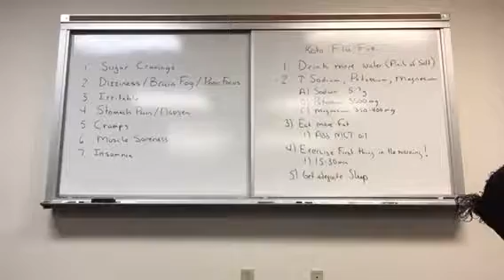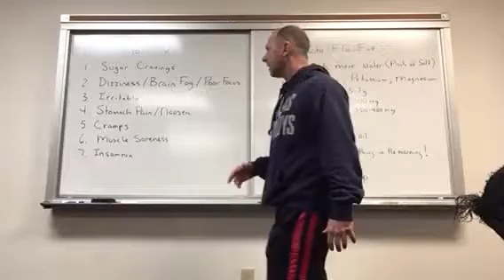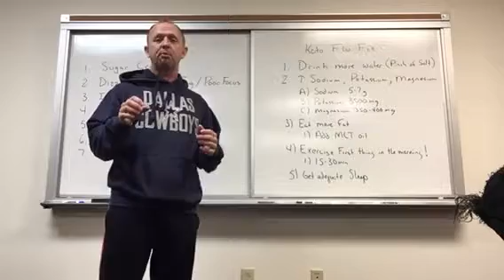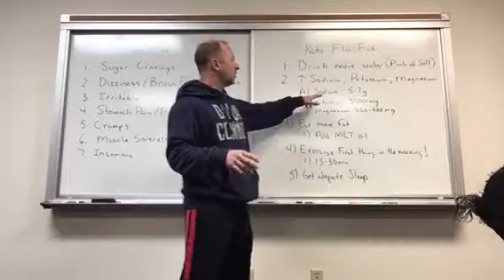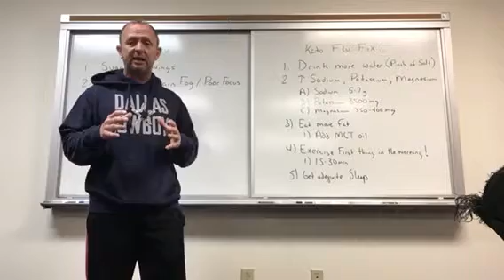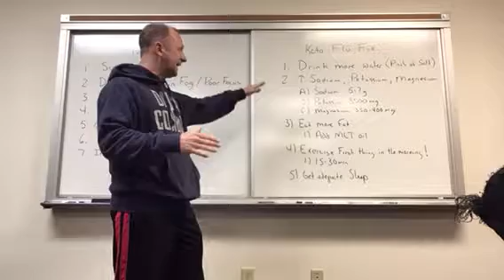Keto Flu Fixes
How to break through the Keto Flu Fast.